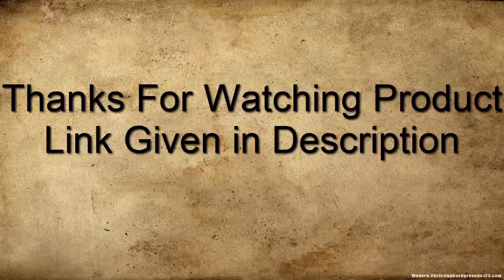TOP 3 New Grand Seiko Watches Buy in 2019 Amazon